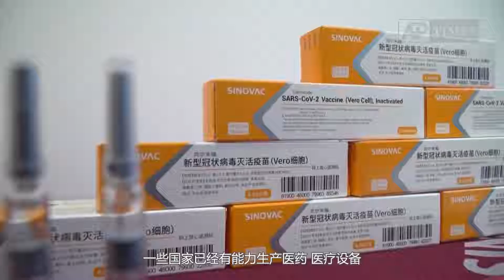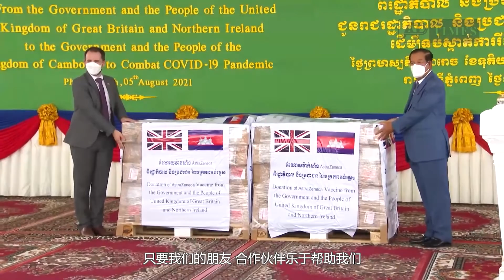កិច្ចសម្ភាសន៍វេជ្ជបណ្ឌិត ឱ វណ្ណឌីន ស្ដីពីការគិតគូរលើការផលិតវ៉ាក់សាំងកូវីដ ១៩ ក្នុងប្រទេសកម្ពុជា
ប្រភព៖ Dr. OR VANDINE